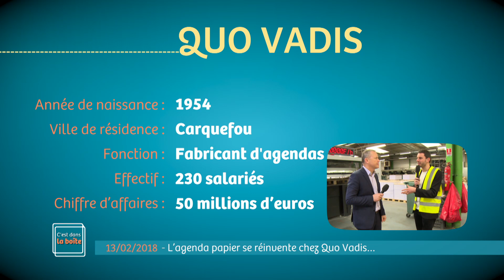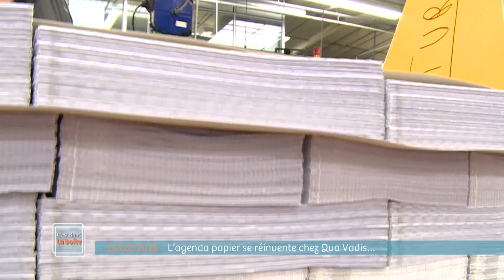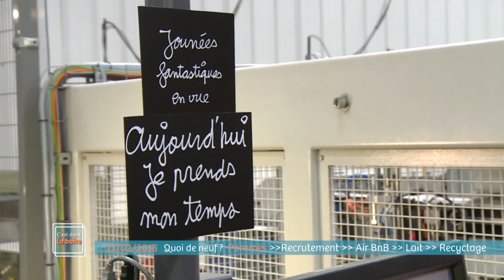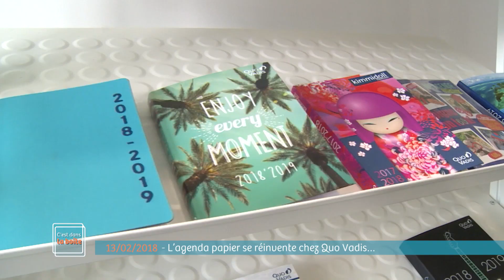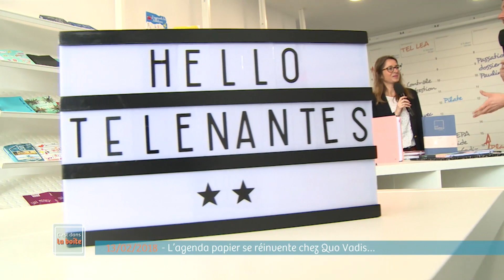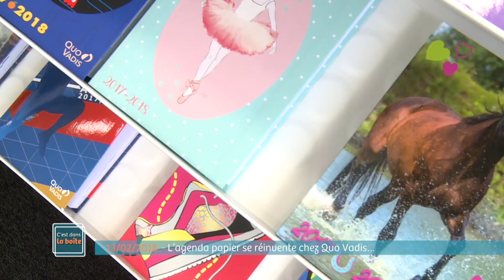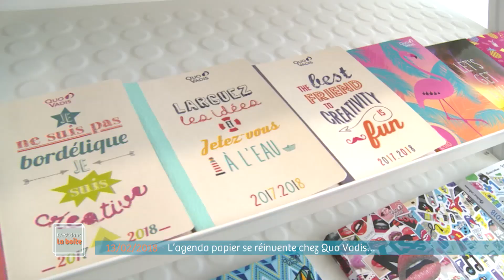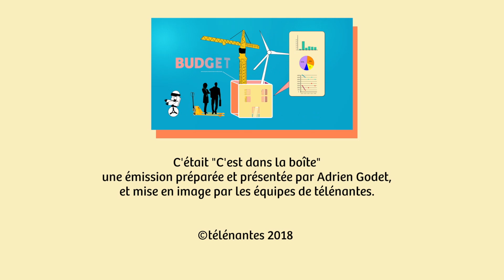C'est dans la boîte chez les agendas Quo Vadis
C'est dans la boîte vous emmène dans les coulisses des agendas Quo Vadis. Fondée en 1954, cette entreprise carquefolienne est passée leader dans la fabrication d'agendas. Ou comment le papier résiste encore au numérique...